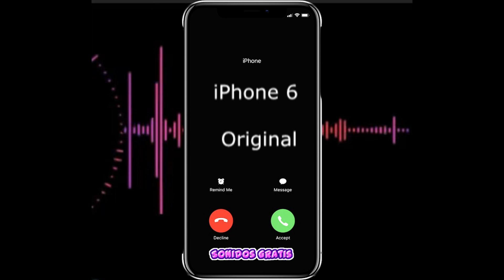Descargar Sonidos iPhone 6 Original mp3 gratis para celular | Sonidosgratis.net